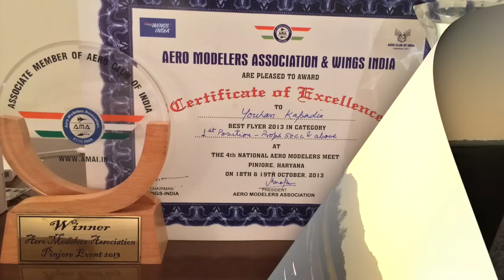Aeromodelling experience - Application Video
Summary of my hobby